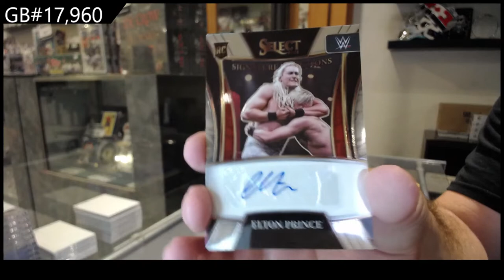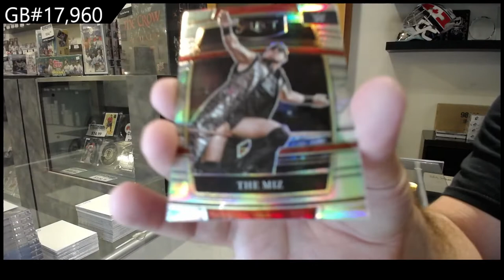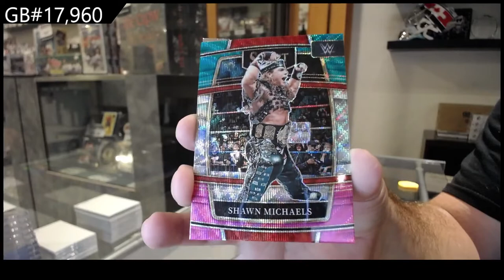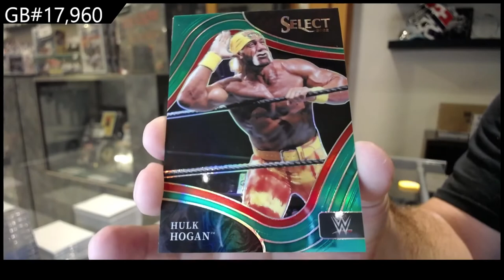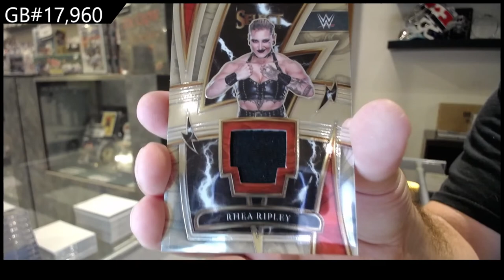2022 Panini Select WWE Box Break - C&C GB #17,960